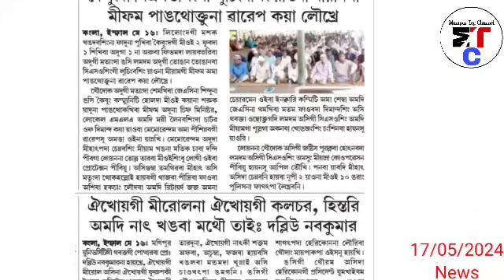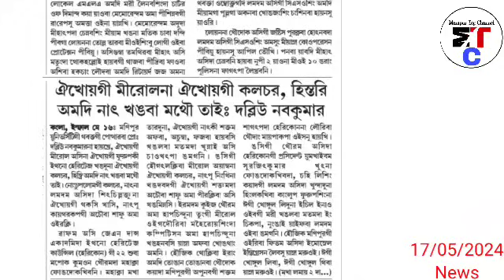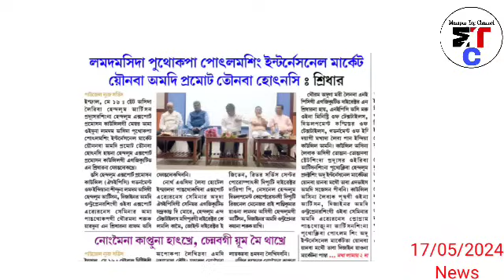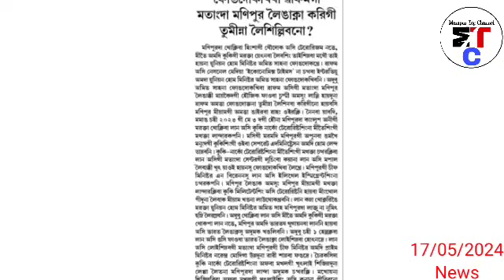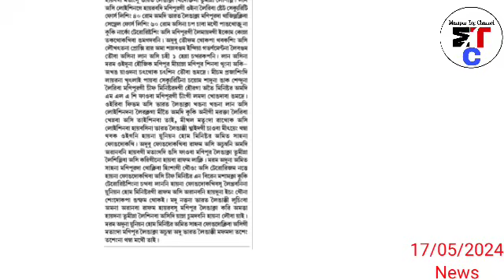🔥Home Minister Amit shah na phongdokhiba wapham gi matangda Manipur leingak na karigi tuminna....